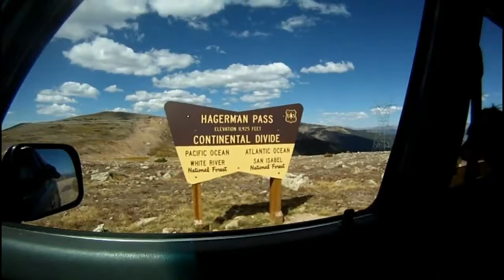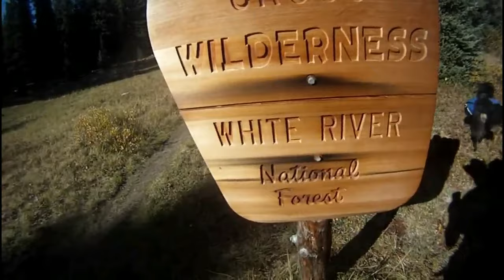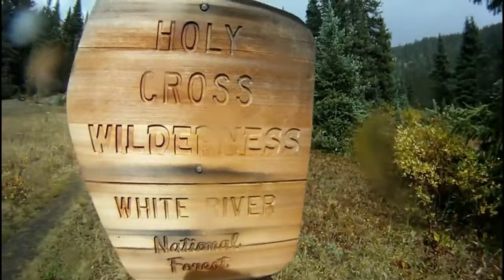Lyle Lake Backpacking Trip - Holy Cross Wilderness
Bella, Teller, and myself venture into the Holy Cross Wilderness for a 3 day / 2 night backpacking adventure to Lyle Lake.